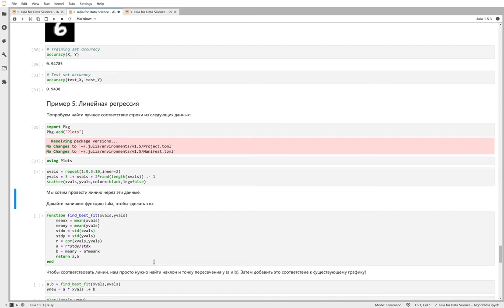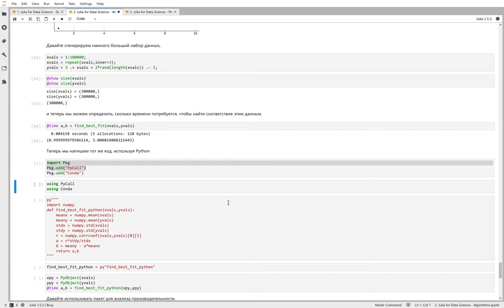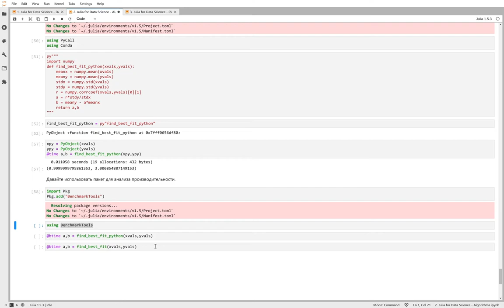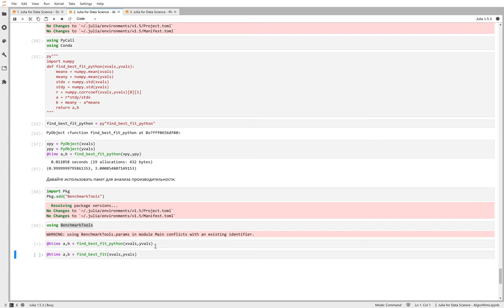Обработка данных - Линейная регрессия